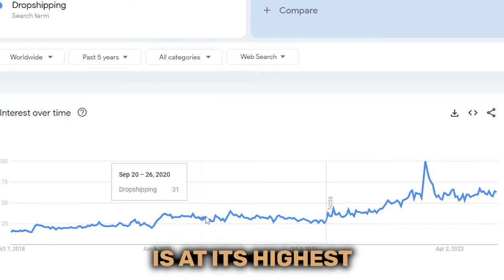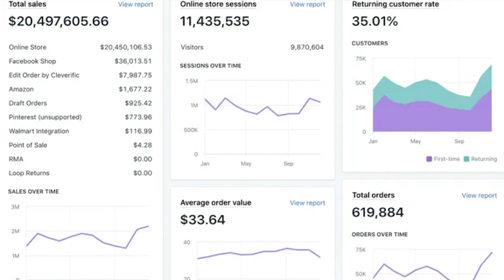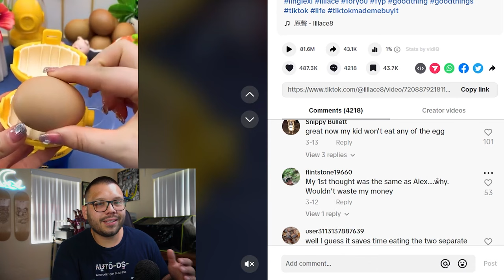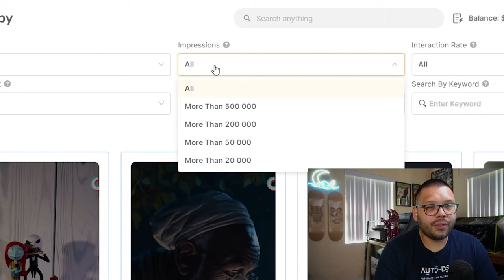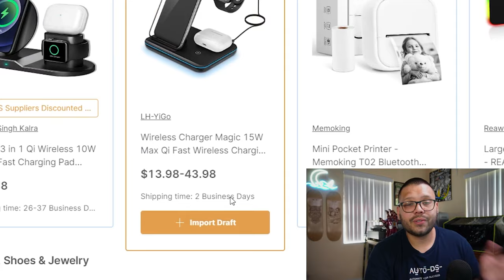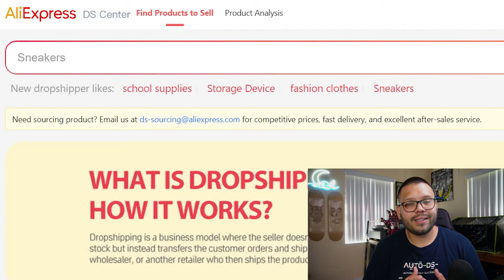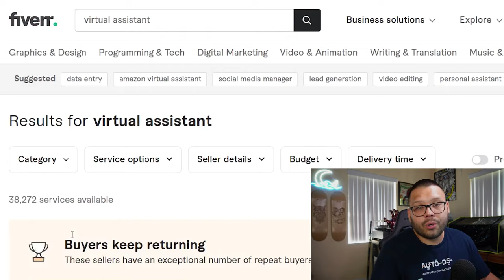Watch This Before You Start Dropshipping | What You Need To Know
Comment DropshippingInsights + Your favorite tip from this video for access to the cheat sheet!

Looking to start your dropshipping venture? This video goes beyond the standard advice to provide you with critical insights that many gurus might not mention. Gain a clear understanding of what you need to know before starting a dropshipping business.
This video will cover the following:

💡 Realistic Expectations
🔍 Niche Selection Nuances
📦 Supplier and Product Research
🛠️ Operational Efficiency

By arming yourself with these often-overlooked insights, you'll be better equipped to navigate the challenges and complexities of starting a dropshipping business.

Don't miss out on this opportunity to gain a deep understanding of dropshipping, before you start. Watch the video now and access the cheat sheet with detailed insights that go beyond the standard advice!
Timestamps
00:00 - Introduction
00:46 - How Much Money People Make
04:09 - Fees
06:06 - Product Research
10:37 - Marketing
12:06 - Taxes
13:05 - Customer Service
14:06 - Conclusion